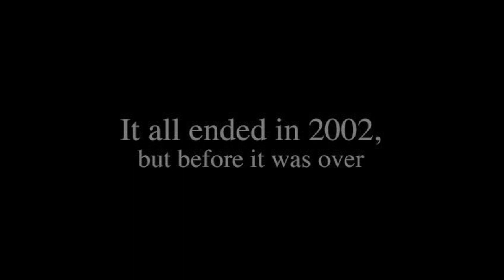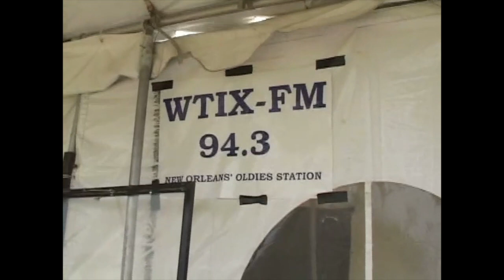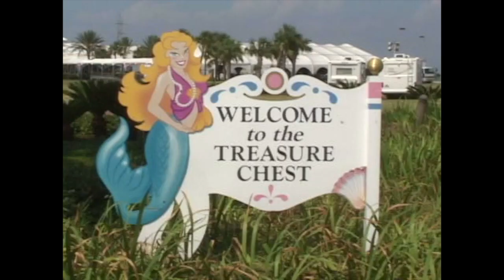Building the excitement for the ending of Treasure Fest, June 14, 2002.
Treasure Chest Casino in Kenner, Louisiana, was the Music Capitol of New Orleans from 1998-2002.  Every weekend in the Springtime they would have outdoor concerts featuring top musical acts from the 50's to the 80's.  Bob Walker was the MC for all of the acts during those five fun years.

Every Friday Bob Walker also did a remote program at the venue on WTIX-FM, to build up the fun and bring out the crowds for the beginning of the musical weekends.  This video will show you how we built up huge crowds for the hours up until the final show, featuring KC.  Enjoy !